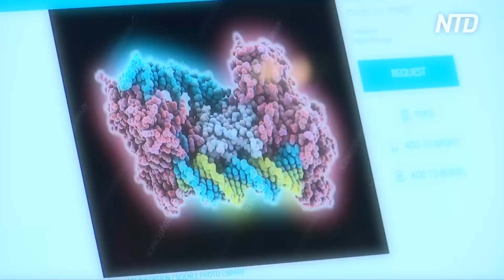Chinese scientist claims he helped make world's first genetically modified babies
Scientists and bioethics experts reacted with shock, anger, and alarm on Nov. 26, to a Chinese researcher’s claim that he helped make the world’s first genetically edited babies.

He Jiankui of Southern University of Science and Technology of China said he altered the DNA of twin girls born earlier this month to try to help them resist possible future infection with the AIDS virus—a dubious goal, ethically and scientifically.